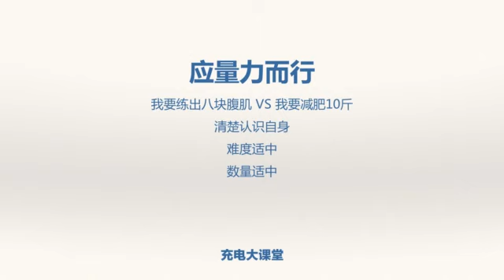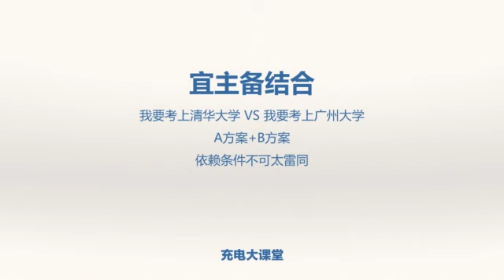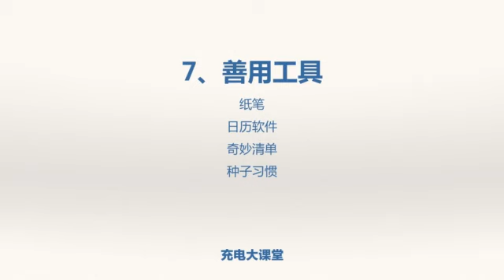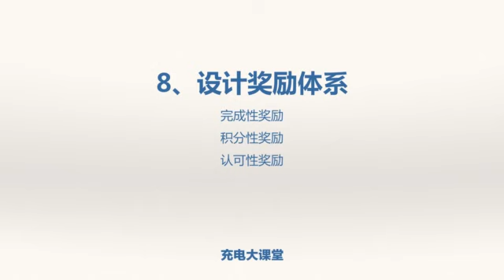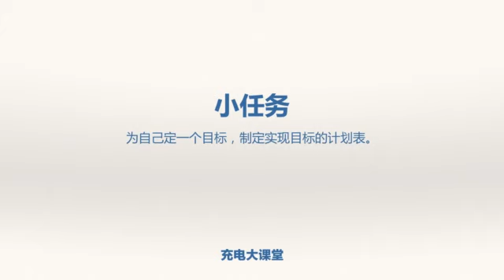阿何时间管理 第18课 计划表的艺术